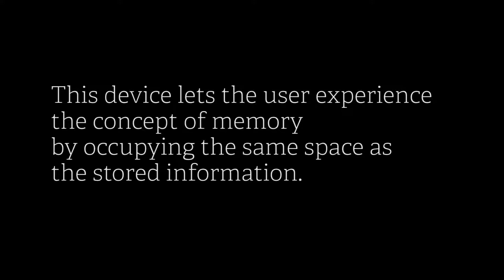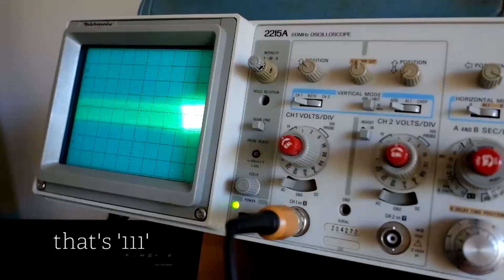Open-Air Acoustic Delay Line Memory using audible frequencies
A year ago I built this simple yet interesting acoustic delay line memory using an Arduino M0+ and some cheap components. It is very sensitive to room reflections and really any disturbances, but it demonstrates that such a memory can be built using a cheap microcontroller. The noise in unbearable though, probably due to the use of a crappy mic and poor pre-amps :-)